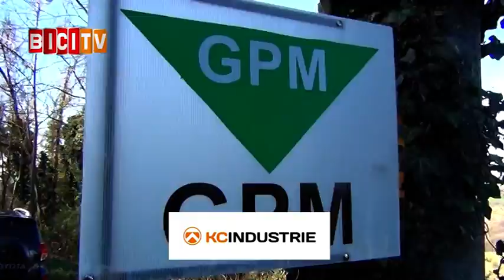Simone Consonni vince la Milano-Busseto 2015